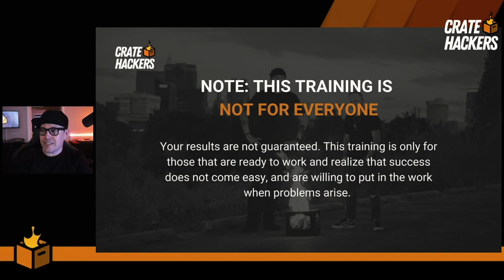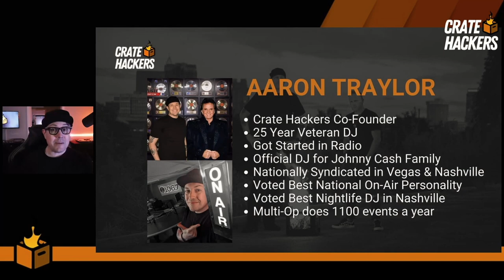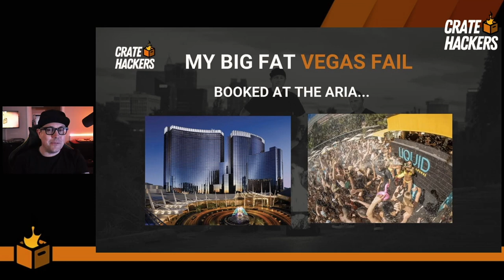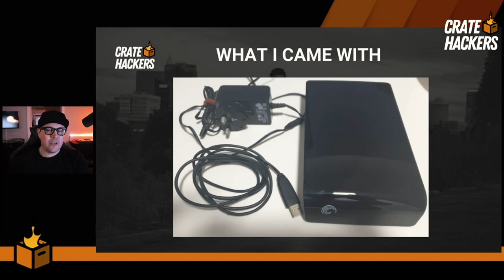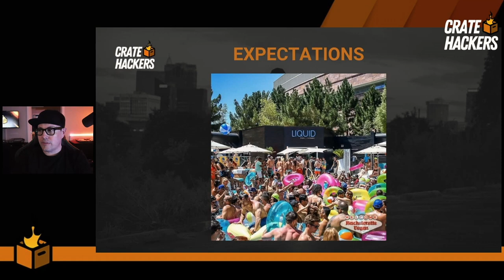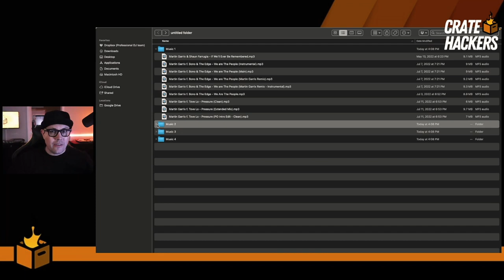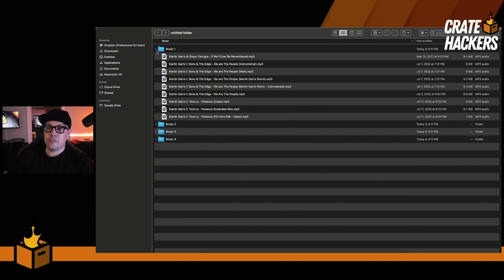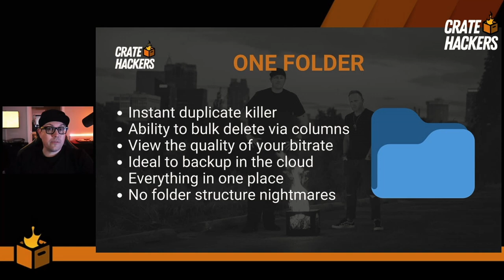Music Hoarder Goes From Chaos to Crate Hacker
Welcome to Crate Hackers! In this episode, Aaron Traylor, a 25-year veteran DJ, shares his struggles with music hoarding and disorganization. He takes you on a journey through his disastrous DJing experience in Las Vegas, and how it led him to develop the ultimate music organizing technique. The "one folder to rule them all" technique consolidates all music files into a single folder, removes duplicates, and sorts them by artist, title, and bit rate. This revolutionary technique is guaranteed to reduce stress, save time, and help you find songs faster while DJing. Aaron also hints at other secrets to improve DJ performance that he will share in future episodes. So, if you're tired of sifting through cluttered music libraries, join us and learn how to unleash your inner DJ!

Are you suffering from stress and yet your music library still feels cluttered?

In this video, we're going to show you a technique that will help you declutter your music library in minutes, WITHOUT having to go through every track one by one!

This music organizing technique is so effective that it's even been used by professional DJs! If you're tired of struggling to find songs or feeling stressed out due to your music library being cluttered, then this is the video for you!

Eliminating Serato Face 1 DJ at a Time
🚀Help you get organized & crush events
💡6,000+ Members in the community

Win a Numark controller!